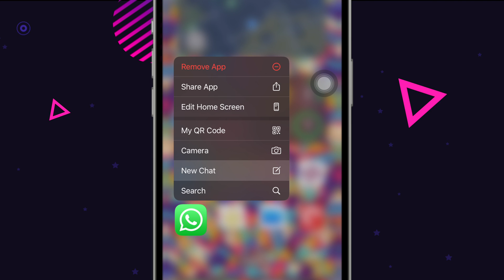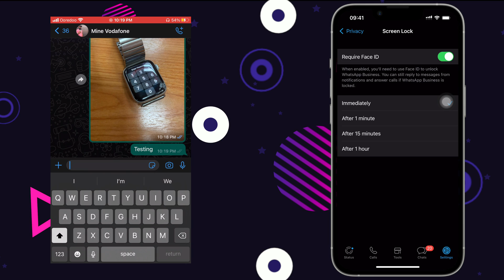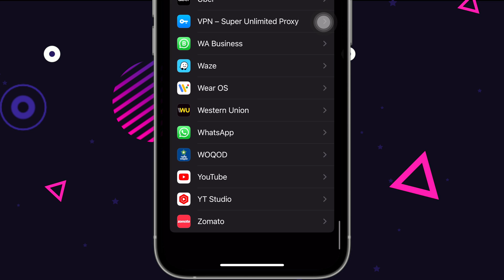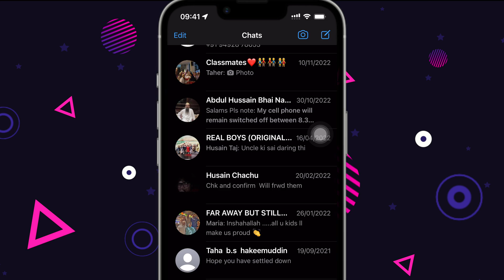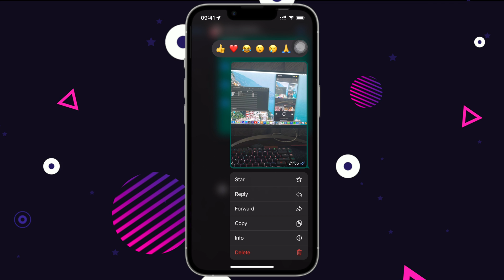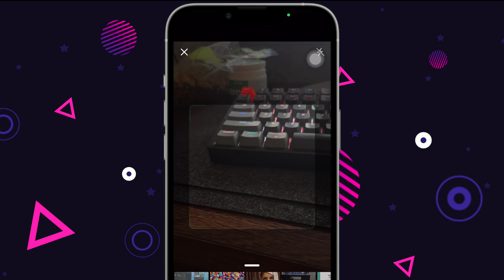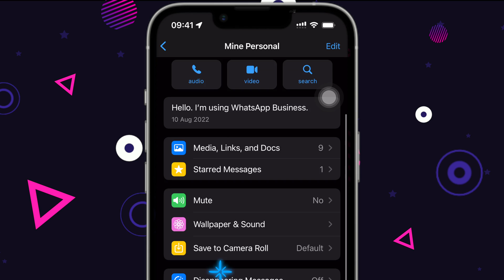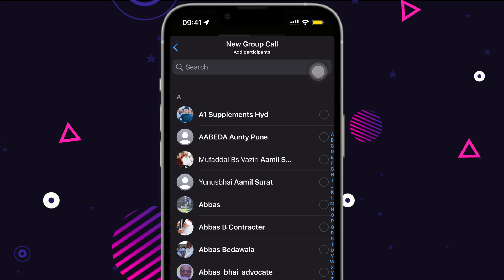TOP 10 || Whatsapp New Features for iPhone || 2023 latest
Whatsapp has recently released an update for their platform and when you combine those features with already existing features on an iPhone, it'll make your life much easier and workflow much faster.
Some features are very practical and very easy to implement on your iPhone.

Time Stamps :
0:00 Intro
0:23 Feature No.1
0:44 Feature No. 2
0:57 Feature No. 3
1:10 Feature No. 4
3:18 Feature No. 5
3:50 Feature No. 6
4:22 Feature No. 7
5:04 Feature No. 8.1
5:37 Feature No. 8.2
6:02 Feature No. 9
6:27 Feature No. 10
7:08 Bonus
7:58 Watch More

▬ STAY UP-TO-DATE! ▬